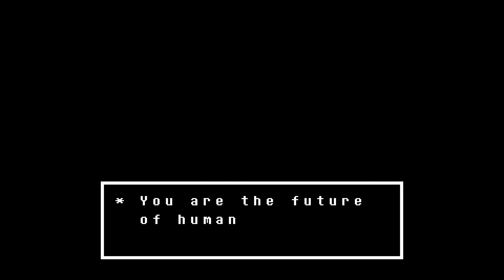Undertale - الماعز و الهيكل العظمي